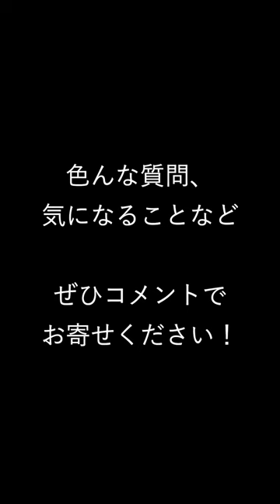【妻がコメントに回答？】加藤家のお弁当 第90回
オニオンコンソメスープ、チキンライス、鮭、カマボコ、梅ワサなどです。